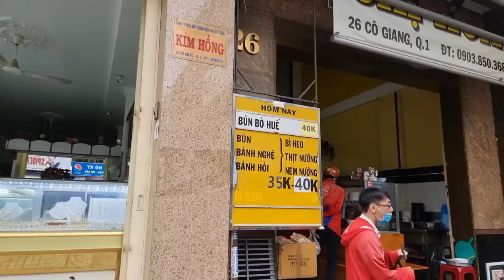Thơm ngon BÚN BÒ HUẾ quán chị Hòa quận 1: Chả tôm rất thơm, Bò gân sừn sựt, 45k - Sài Gòn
Quán chị Hòa
26 Cô Giang quận 1
6 giờ 30 sáng tới khoảng 11 giờ
Mùng 1 và 15 nghỉ

1. Tổng hợp 15 tiệm hủ tiếu mì ngon của người Hoa quận 1, 5, 6, 10, 11 (Phần 1)

2. Tổng hợp 10 tiệm hủ tiếu mì ngon của người Hoa quận 1, 5, 6,

3. Tổng hợp 15 tiệm hủ tiếu mì ngon của người Hoa quận 1, 5, 6, 10, 11 (Phần 3)

4. 5 tiệm MÌ VỊT TIỀM ngon ở Sài Gòn mình đã ăn năm 2019 - Clip tổng hợp

5. Các tiệm HỦ TIẾU SATẾ NAI ngon ở Sài Gòn mình đã ăn năm 2019 - Clip tổng hợp

6. Tổng hợp 3 tiệm Hủ tiếu mì đậm chất Không gian và Ký ức Sài Gòn - Chợ Lớn xưa

8. Tổng hợp 5 tiệm CƠM GÀ nổi tiếng các quận 3, 5, 6, 11: Ngon nhưng giá cao

9. Tổng hợp những tiệm BÚN BÒ HUẾ ngon nhất Sài Gòn năm 2019 mình từng ăn

10. Khu ẩm thực đường Châu Văn Liêm quận 5 và các con đường lân cận (Tổng hợp)

12. Tổng hợp 3 tiệm chè người Hoa nổi tiếng khắp khu quận 5, Chợ Lớn

14. Tổng hợp 3 tiệm BÁNH HẸ, BÁNH CỦ SẮN nổi tiếng ở quận 5, 6, 11

15. Tổng hợp 3 tiệm DIMSUM tôi ưng ý nhất ở Sài Gòn - Chợ Lớn tính tới tháng 8/2019